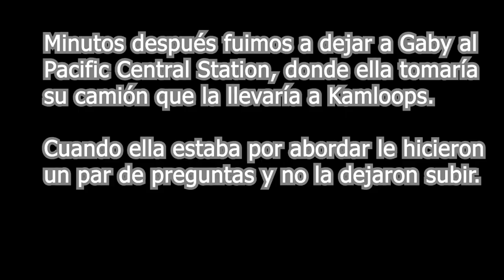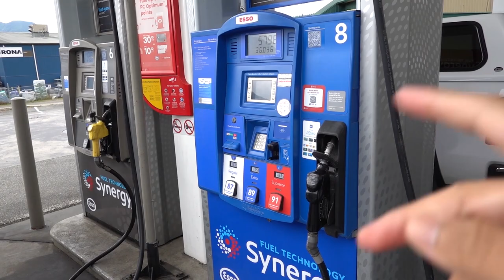Tengo que hacer cuarentena al llegar a Canada 2021? Estudiante Internacional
Al llegar a Canada es necesario hacer cuarentena? En esta ocasion nuestra amiga Gaby te comparte su experiencia que te sera de utilidad tanto a la llegada al aeropuerto como al momento de hacer viajes internos entre ciudades. que no te pase esto!

Tambien te llevamos de paseo a una ciudad/pueblito llamado Hope, al noreste de Greater Vancouver. Un pueblito bastate tranquilo y muy amenos para pasarla con la familia.

Contactanos
Instragram @losgonzayas